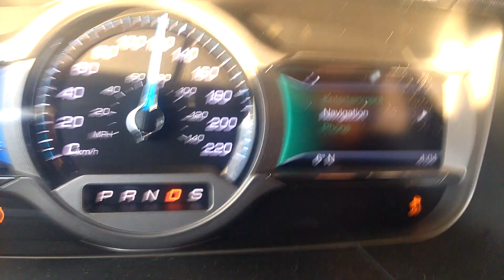Taurus SHO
87 octane winter gas 0-100 at a bumpy race track.